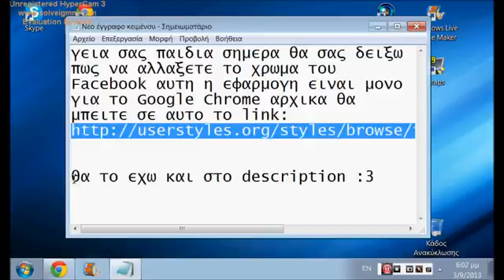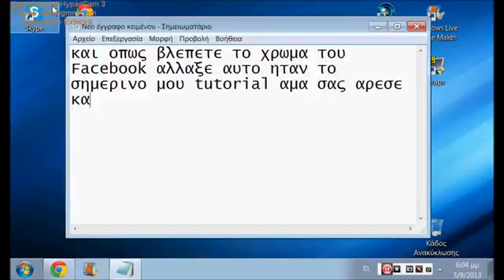Πώς να αλλάξετε το χρώμα του Facebook!